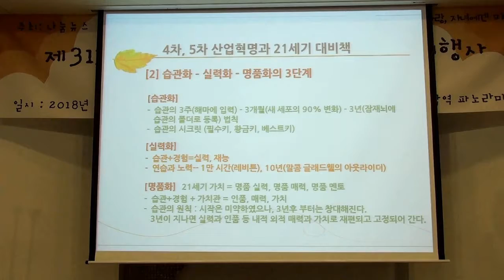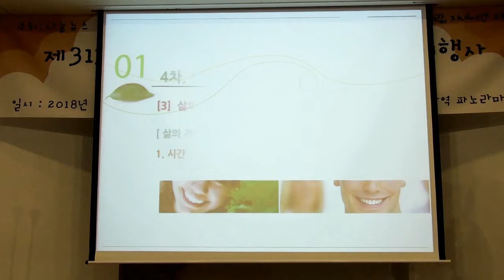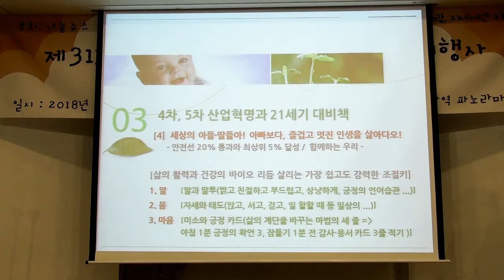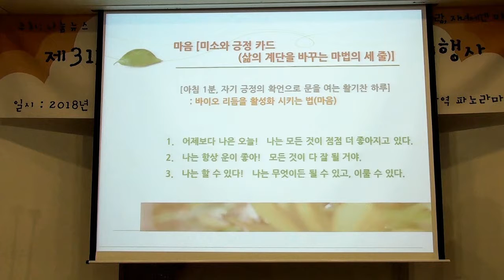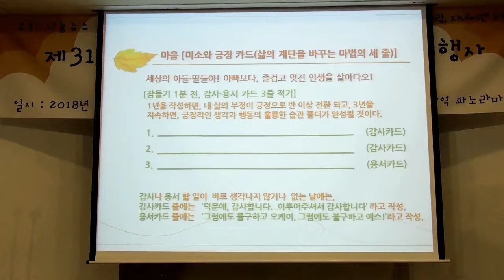(치아모/덕분애 12) '마법의 삶, 기적의 치유' / 4차, 5차 산업혁명과 21세기 대비책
제26회 덕분애(치아모) 이웃돕기 정기행사 & 건강 특강 / 박금출 입안에행복치과 원장
제27회 덕분애(치아모) 이웃돕기 정기행사 & 건강 특강 / 박금출 입안에행복치과 원장
'치아모(덕분애)' 제25회 불우이웃 돕기 행사 / (특강)'21세기 마법의 삶, 기적의 치유'
'Dr. Park's 삼상체질' 특강 - 제4강 / '기적의 암 치유, 엔돌핀의 4000배, 오계절 다이돌핀'
'Dr. Park's 삼상체질' 특강 - 제3강 / '기적의 암 치유, 엔돌핀의 4000배, 오계절 다이돌핀'
'Dr. Park's 삼상체질' 특강 - 제1강 / '기적의 암 치유, 엔돌핀의 4000배, 오계절 다이돌핀'
2014(제23회) '마법의 삶' & '기적의 치유' 건강과 행복 특강 / '기적의 암 치유, 엔돌핀의 4000배, 오계절 다이돌핀'